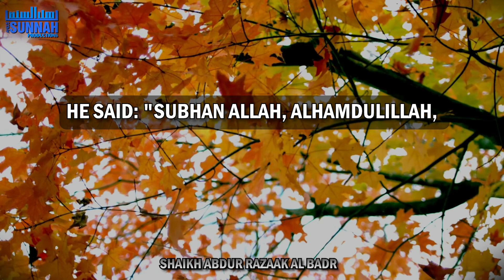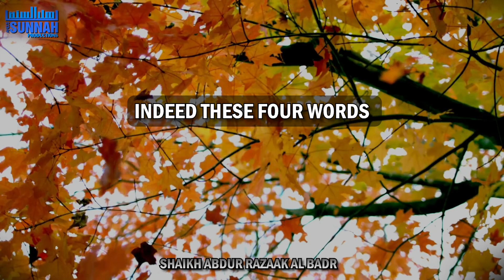Four words to make sins fall like leaves dropping from a tree || Ahlus Sunnah Productions